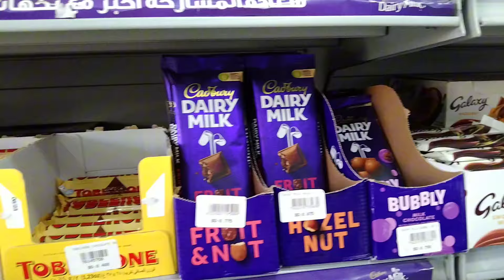Sayang Mga Malunggay Di Nila Alam Kainin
Sayang Mga Malunggay Di Nila Alam Kainin Dito